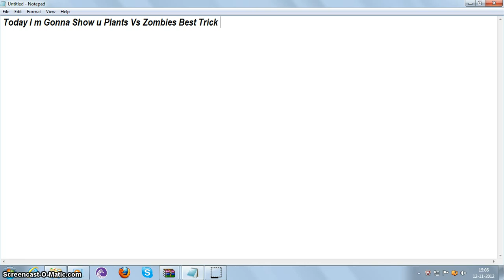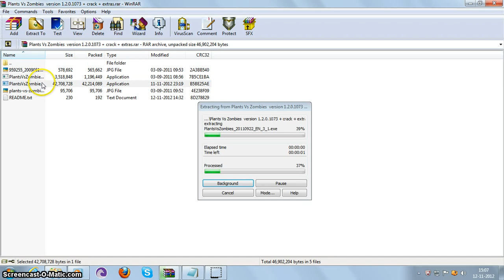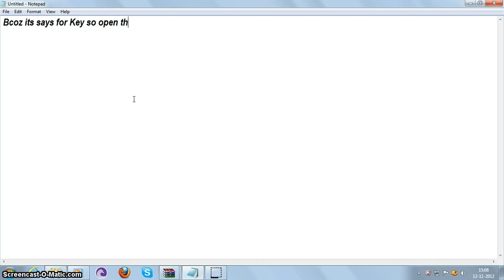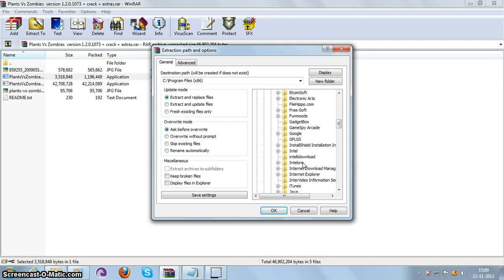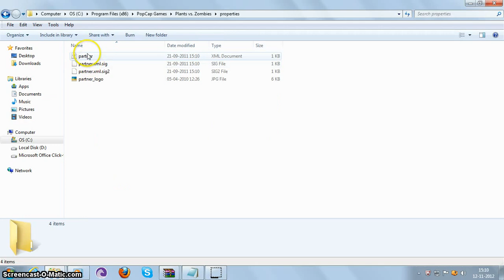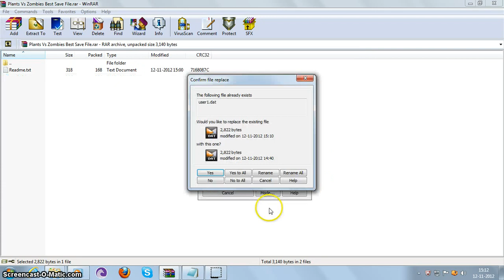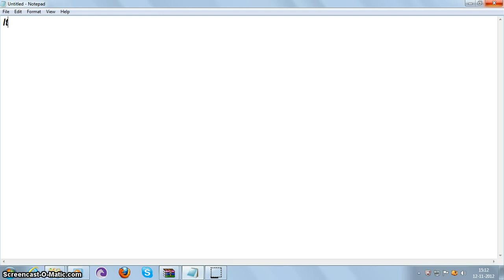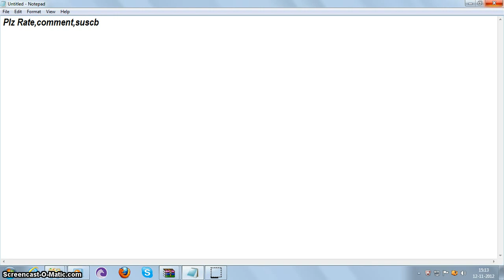Plants Vs Zombies + Crack + Save Game Files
Don't Forgot To Read Readme Files In Archives.